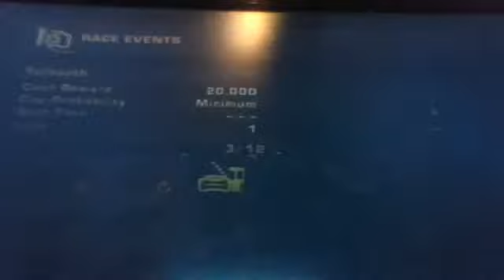Need For Speed Most Wanted 2005 Let's Play Episode 62 PS2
we take care of Bull's remaining races